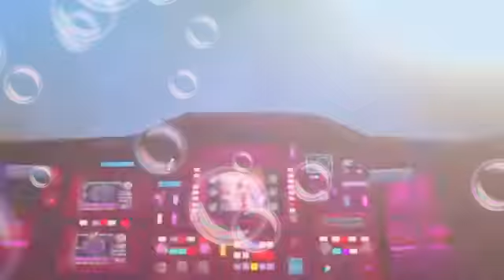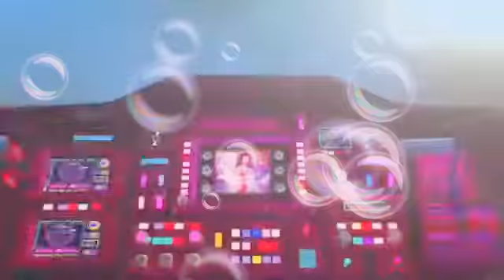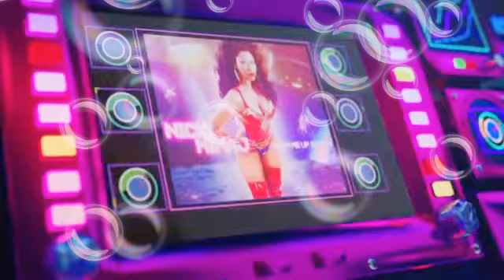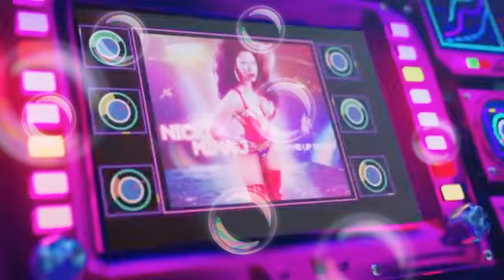Nicki Minaj,Drake,Lil Wayne - Seeing Green (Audio) Music